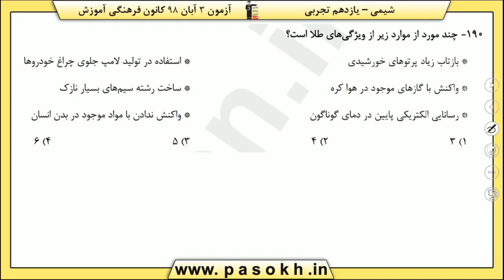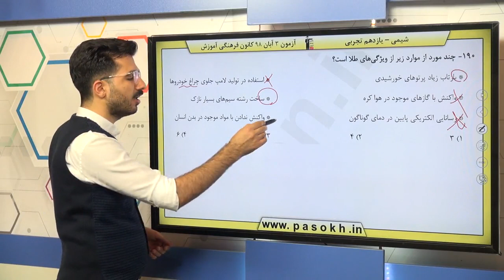پایه يازدهم تجربي شيمي 2 قدر هداياي زميني را بدانيم سوال 190 درصد پاسخگویی 60